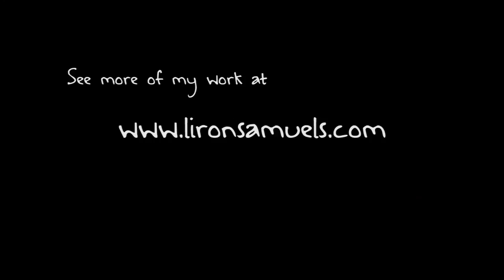How to Build an IKEA Couch in Three Minutes (Time Lapse)